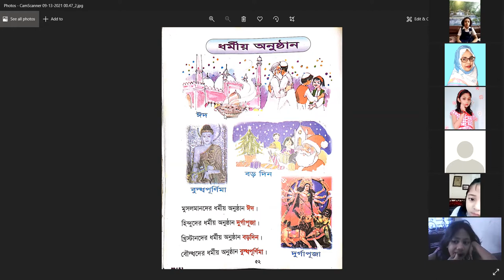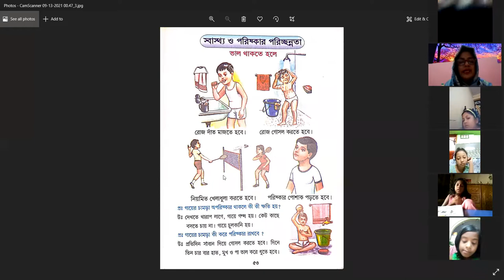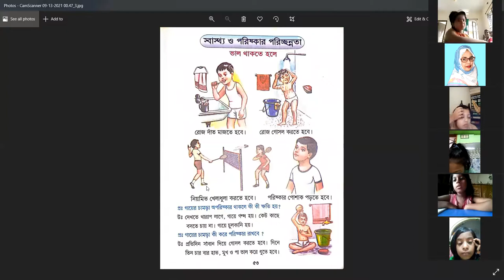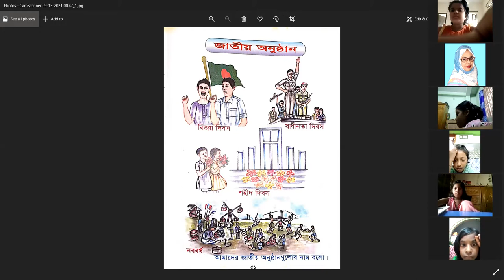Class - 1 | lecture – 81 (2021) | বিষয় : পরিবেশ পরিচিতি | EUGSC | শিক্ষকের নাম : নাজমুন্নাহার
Class - 1
lecture - 81 (2021)
বিষয় : পরিবেশ পরিচিতি
শিক্ষকের নাম : নাজমুন্নাহার